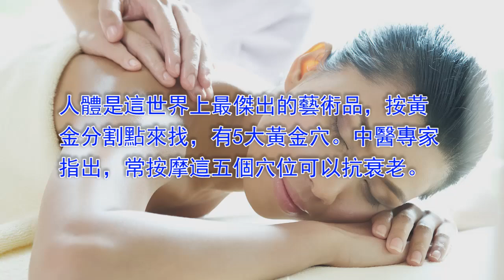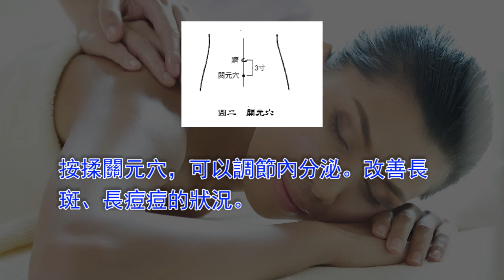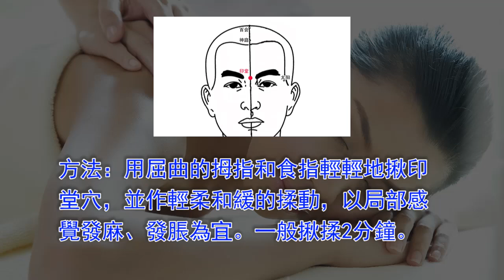5大人體黃金穴：常揉抗衰老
5大人體黃金穴：常揉抗衰老

人體是這世界上最傑出的藝術品，按黃金分割點來找，有5大黃金穴。中醫專家指出，常按摩這五個穴位可以抗衰老。

1.百會穴——頭頂至後腦的0.618處是百會穴，在頭頂正中心。
百會穴由於處於人之頭頂，在人的最高處，囙此人體各經上傳的陽氣都交會於此。
按摩法：端坐在椅子上，用手掌按摩百會穴，每次按順時針方向和逆時針方向各按摩50圈，每日2-3次，可以疏通經絡，提升督脈的陽氣。
叩擊法：用右空心掌輕輕叩擊百會穴，每次10下，可以保持心情舒暢，解除煩惱。

2.湧泉穴——腳後跟到脚趾的0.618處是湧泉穴，在脚心。
《黃帝內經》中說：“腎出於湧泉，湧泉者足心也。”意思是說：腎經之氣猶如源泉之水，來源於足下，湧出灌溉周身四肢各處。所以，湧泉穴在人體養生方面有重要作用。
每日堅持推搓湧泉穴，可使老人精力旺盛，體質增强，防病能力也會增强。
方法：取自然體位、仰臥比特或俯臥比特，用自己雙腳作相互交替的對搓動作，可也用脚心蹬搓床頭或其他器械。

3.關元穴——脚底到頭頂的0.618處為關元穴，在肚臍下四橫指處。
關元穴是小腸的募穴，小腸之氣結聚此穴並經此穴輸轉至皮部，是養生吐納吸氣凝神的地方。中醫認為，關元穴具有培元固本、補益下焦之功。
按揉關元穴，可以調節內分泌。改善長斑、長痘痘的狀況。
注意不可以過度用力，按揉時只要局部有酸脹感即可。受寒引發的痛經，熱敷此穴也有很好的效果。

4.印堂穴——從下巴算起，位於頭部0.618處為印堂穴，在兩眉連線的中點。
印堂穴是經外奇穴之一，中醫認可的主要功用是清頭明目，通鼻開竅。
揪印堂穴可以有效緩解鼻部乾燥，使鼻腔內的黏液分泌新增，保持鼻腔的濕潤，還可預防鼻出血、鼻炎以及感冒等疾病。
方法：用屈曲的拇指和食指輕輕地揪印堂穴，並作輕柔和緩的揉動，以局部感覺發麻、發脹為宜。一般揪揉2分鐘。

5.膻中穴——在人體的中間部分，軀幹0.618處為膻中穴，在兩乳頭連線中間。
膻中穴是心包經經氣聚集之處，又是任脈、足太陰、足少陰、手太陽、手少陽經的交會穴，能理氣活血通絡，寬胸理氣，止咳平喘。
現代醫學研究也證實，刺激該穴可通過調節神經功能，有效治療哮喘、胸悶、心悸、心煩、心絞痛等。特別是有乳腺問題的人，可以經常按揉此穴。
每天按揉100下，時間約2～3分鐘。想不開的事、悶氣就這樣揉散了，人會特別安寧、舒心。